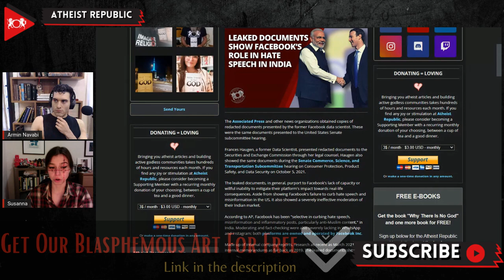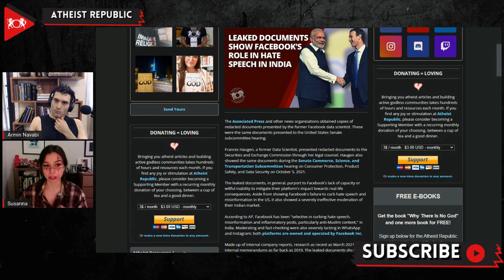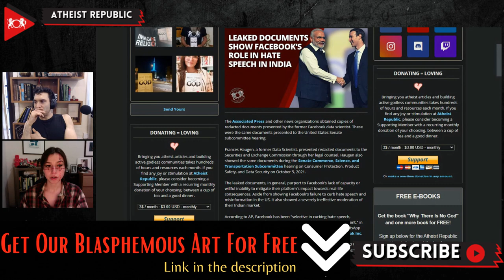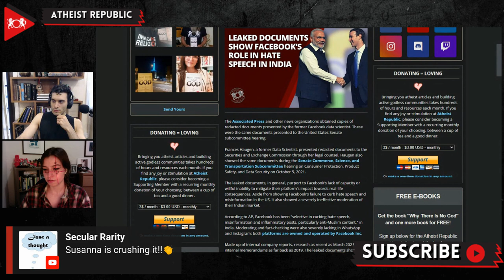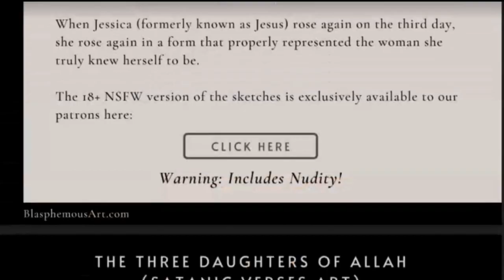Leaked Documents Show Facebook’s Role in Hate Speech in India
The controversy surrounding the jarring information gleaned from documents recently revealed by the “Facebook Whistleblower,” has far-reaching consequences that extend well beyond the United States. Frances Haugen, the Facebook data scientist turned whistleblower, presented a wealth of  internal documentation to the United States Securities and Exchange Commission, with the hope of changing the company’s ways. The documents demonstrated Facebook's attempts to curb hate speech and misinformation not only failed in the US, but that the company also provided severely ineffective moderation in their Indian market. A report contained in the leaked documents entitled "An Indian Test User's Descent into a Sea of Polarizing, Nationalistic Messages" chronicled the experience of a test user's account created in India. For the three weeks in which the test account was kept active, India was shocked by a militant attack in the disputed Kashmir region which killed over 40 Indian soldiers. The report describes the test account's newsfeed as "a near-constant barrage of polarizing nationalist content, misinformation, and violence and gore." The documents also showed that Facebook is plagued by increasing anti-Muslim propaganda spread by extreme Hindu groups.

Source:
Location: India